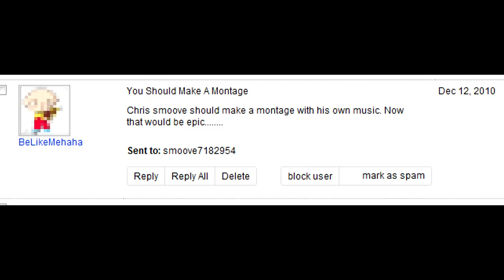COD Black Ops - Camping is a Part of the Objective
Who says camping isn't playing the objective? Just 1 person camping really nice can really throw off the other team's game. Watch me, by myself, hold the attention of my enemies on one bomb site. I was alive so long that they didn't even bother to try to plant on the other site!

The AK74u has no weakness. They should have called it the perfect gun!

I'm working on flak jacket pro now. I only need the 5 grenade throw backs for it.